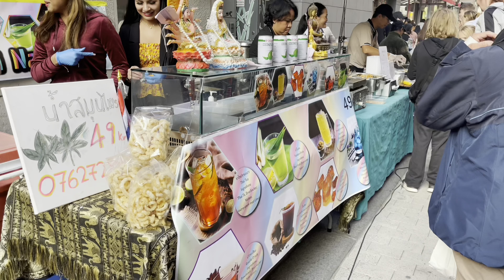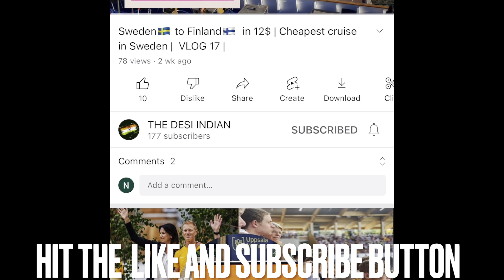Uppsala Cultural Fest 2022 | VLOG 18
The “Culture Night” in Uppsala is a celebration of culture, on the second Saturday every September since 1989. It is a manifestation by local cultural workers, institutions, amateurs and their organisations. Together they invite you to an event filled with interesting exhibitions, dance shows and exciting events